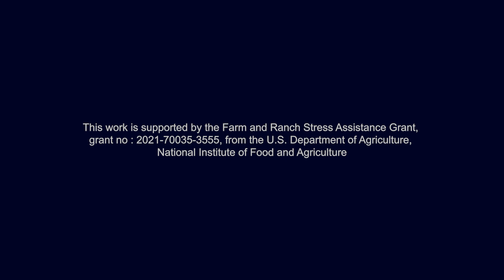Why should CT Ag Service Providers in CT take the QPR training?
Hear from Mackenzie White (Agriculture Marketing and Inspection Representative from the CT Department of Agriculture) about her experience taking the QPR Training offered by the QPR Institute and why she considers it so valuable to her work as an agriculture service provider in CT and one of the most important tools in her toolbox.

If you would like to take this training, visit the QPR

To find other resources on how you can help as a service provider,

This work is supported by the Farm and Ranch Stress Assistance Grant, grant no : 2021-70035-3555, from the U.S. Department of Agriculture, National Institute of Food and Agriculture.